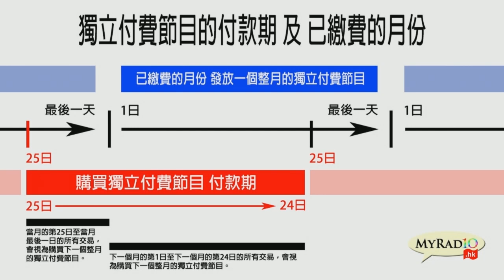My University 科學新知 180525 ep112 p1 of 2 太空實驗：無重力激光冷凍玻色．愛因斯坦凝聚技術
My University 科學新知 180525 ep112